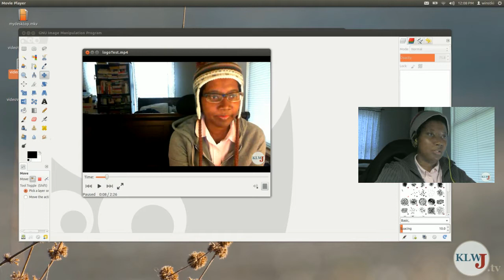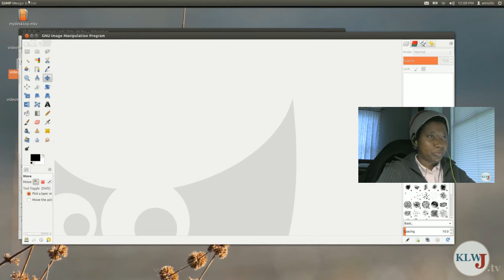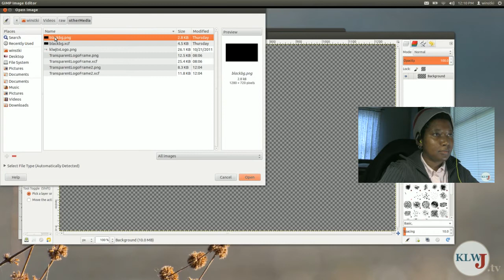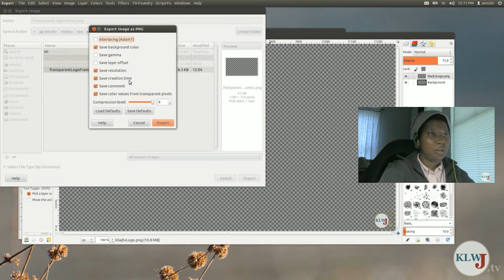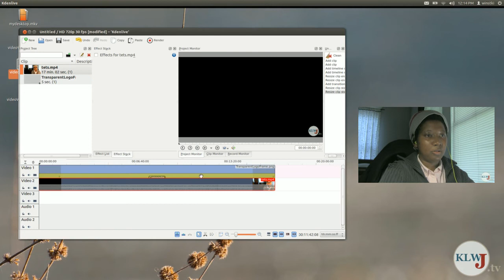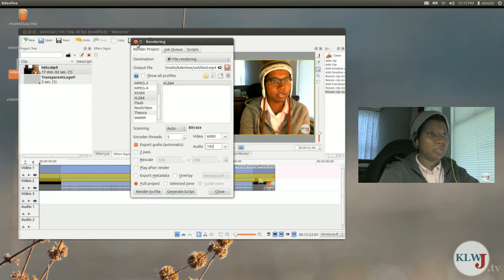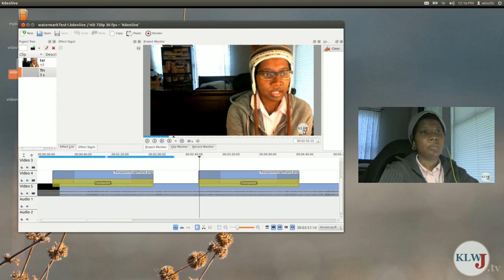Adding Watermarks To Video Using Kdenlive And Gimp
In this video, I show you how to add digital watermarks to video using kdenlive and gimp.

For even more videos, content, and updates go to my